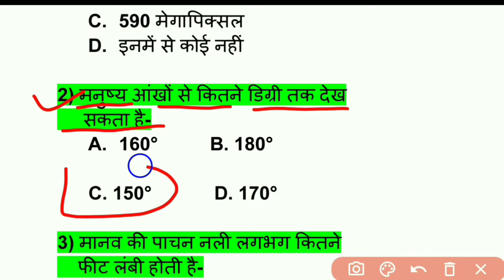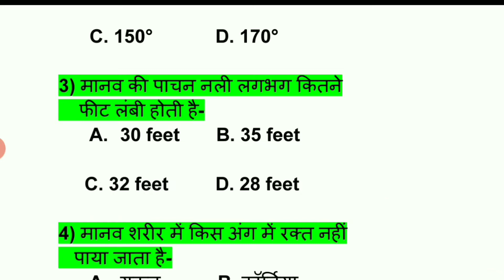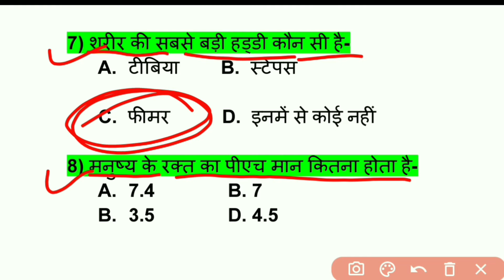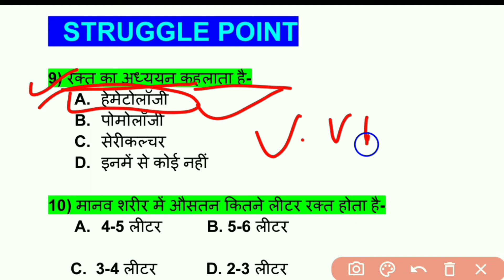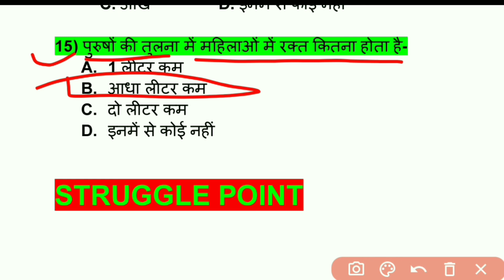मानव शरीर|Human body GK|Gk biology in Hindi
_____STRUGGLE POINT______